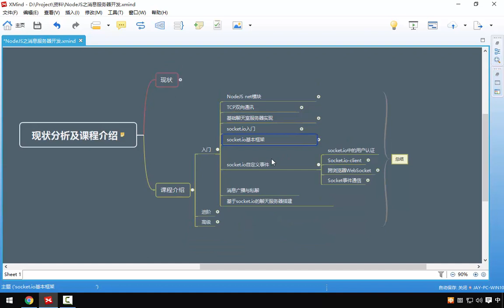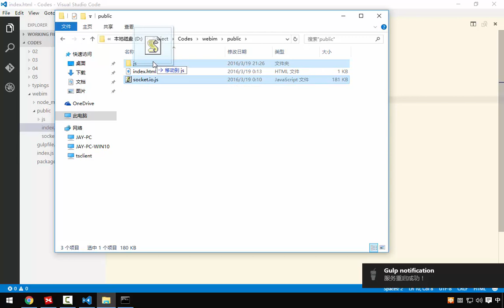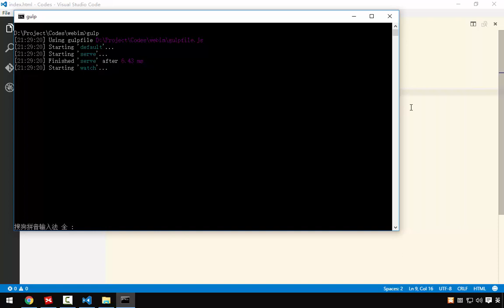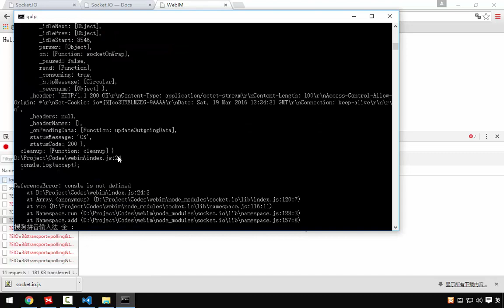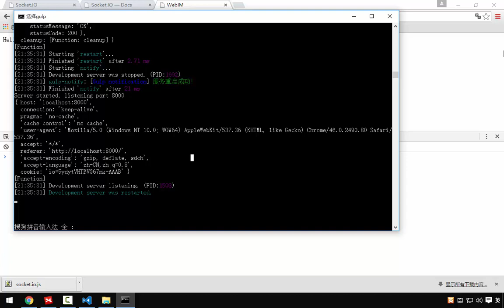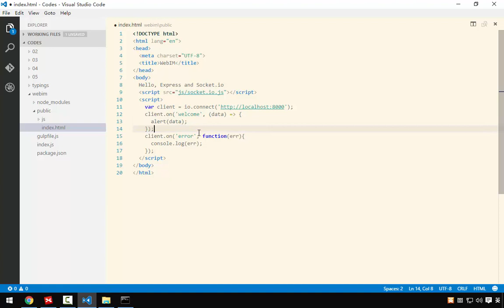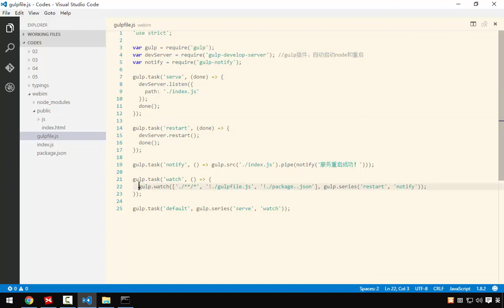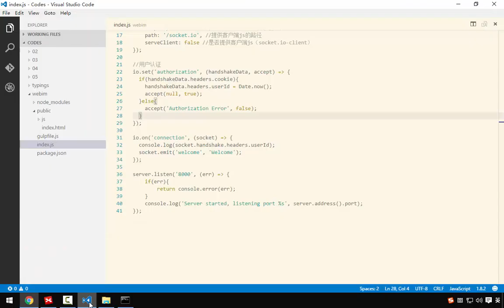Nodejs之消息服务器开发 9 9 socket io自定义事件 上